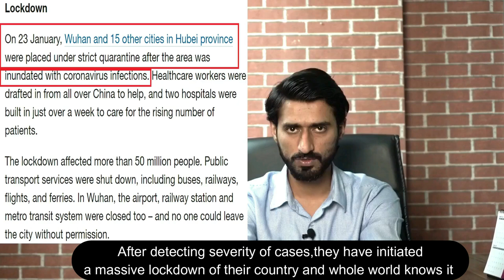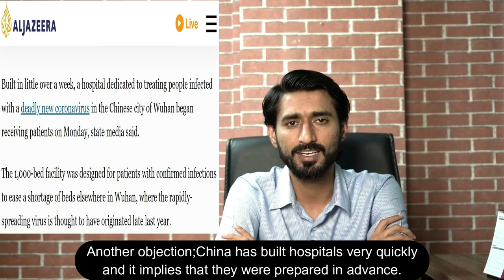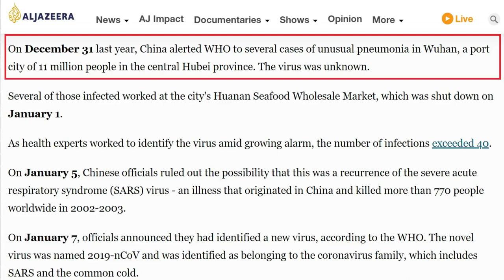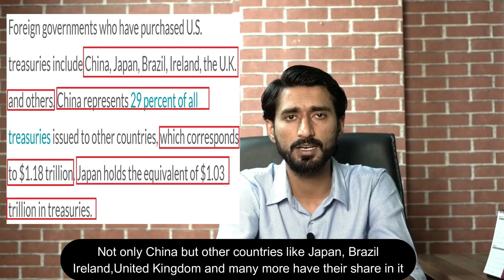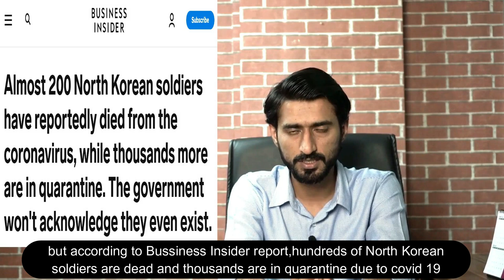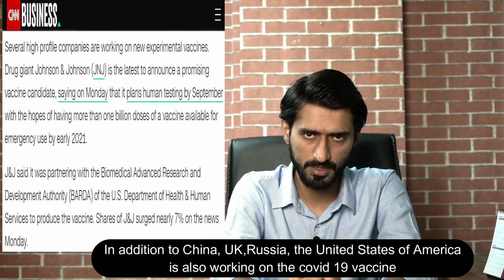Corona ar Humara Randi Rona 2..Corona misinformation explained...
Hi guys, in this video, I will tell you about another RANDI RONA(useless noise) related to corona. This is basically a satirical analysis of two Whatsapp articles I have read, relating to a false conspiracy theory. The purpose of this video is to combat the misinformation which is spread in the name of coronavirus. So let's get into it...(With English subtitles)